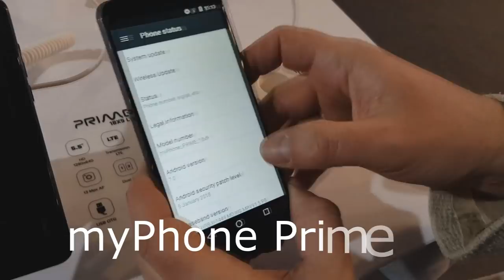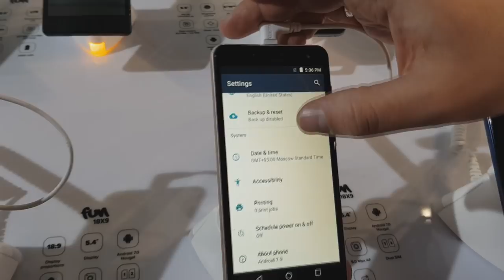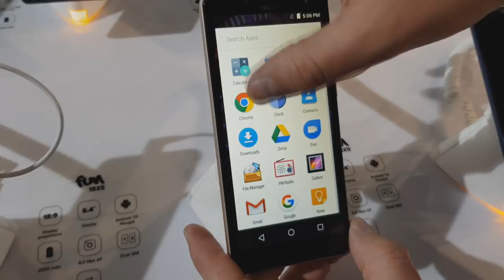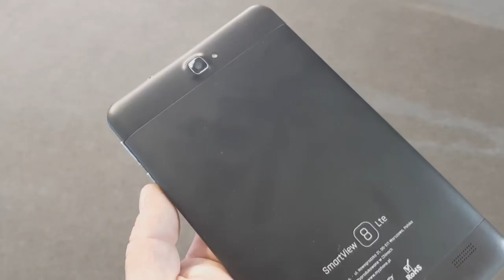MWC18: myPhone proponuje ekrany 18:9 w segmencie budżetowym i nie tylko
Podczas targów MWC nie mogliśmy pominąć rodzimych firm. W pierwszym dniu targów odwiedziliśmy stoisko myPhone (czyli MPtech), gdzie prezentowane są premierowe smartfony z wyświetlaczami 18:9.